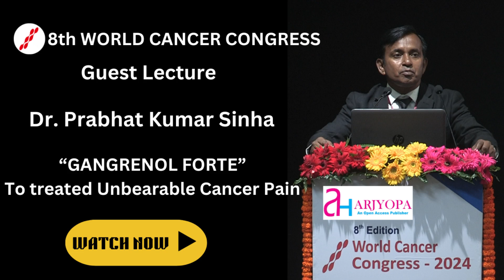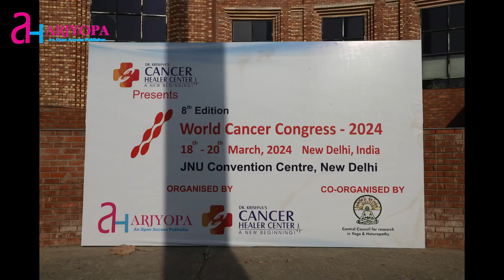Invited Speech | Dr. Prabhat Kumar Sinha | "GANGRENOL FORTE" to Treated Unbearable Cancer Pain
The 8th World Cancer Congress - 2024 has been hosted from 18 - 20 March, 2024 at JNU Convention Centre, New Delhi. The 8WCC was Organised by Arjyopa Healthcare. The 8th World Cancer Congress was organised around the theme of "Integrative and Translation Research in Cancer".

After the tremendous success at the Capital City Of India, The 9th World Cancer Congress - 2025 has been announced to be scheduled from 20th - 21st November, 2025 at JNU Convention Centre, New Delhi, India under the leadership of Dr. K S Gopinath(Padma Shri Awardee - 2010), with the aim of Hosting 500+ Speakers and 3000+ attendee. The 2 Day power Packed conference will be organized in 6 parallel Halls in order to cover all the domains of cancer.